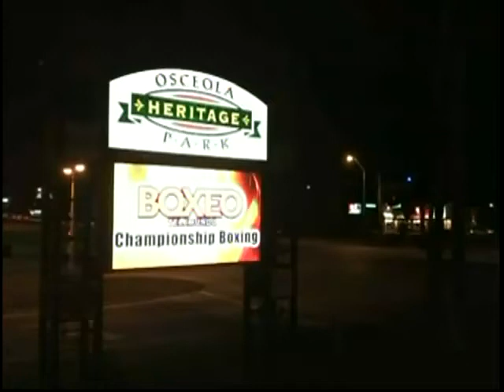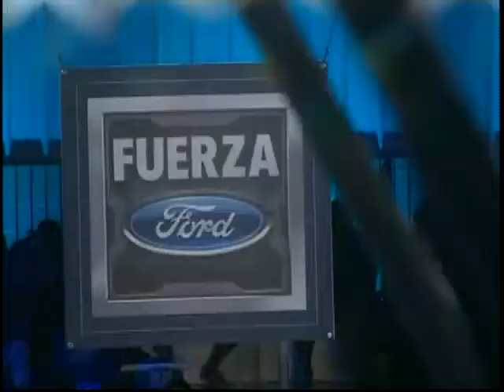Sammy Valentin vs. Alejandro Barbosa- WBO Inter-Continental Welterweight Title- 11/3/17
Sammy Valentin (12-1, 9ko's) TKO5 Alejandro Barboza (11-0, 7ko's)- Osceola Heritage Center, Kissimmee, Florida, USA- November 3, 2017